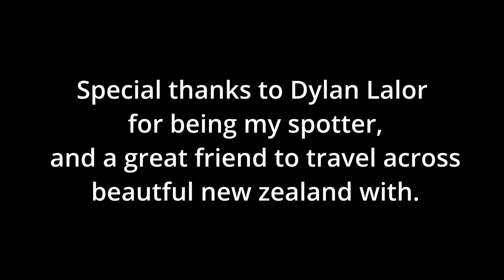Flying FPV in New Zealand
Flying FPV in New Zealand while road-tripping with Dylan Laylor.